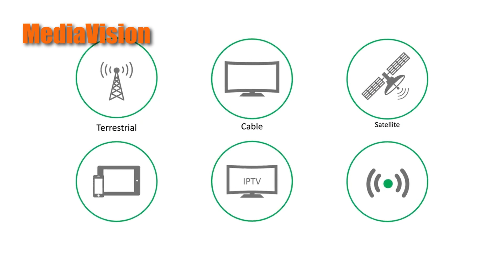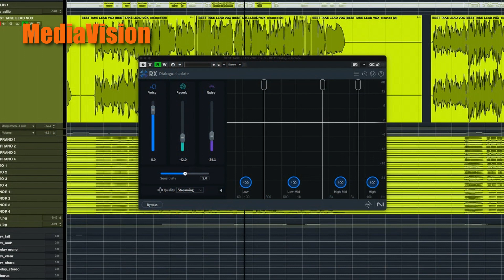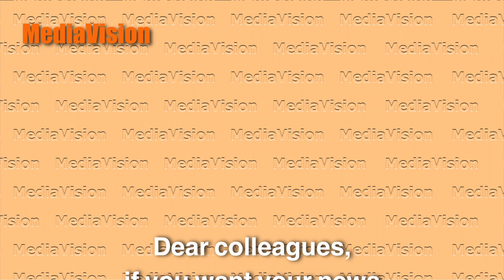Briefly 98 by MediaVision News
Hello friends and colleagues. This latest 'Briefly' informs you about the MPTS 2024 concluded yesterday, integration of Advanced HDR from Technocolor into ATEME's TITAN platform, minor changes to Cine Gear Expo 2024 LA program, a machine-learning technology added to iZotope's RX 11 software, and the new B-Series lights from Zhiyun.